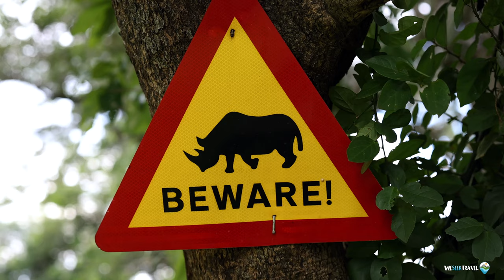A Journey to Ziwa Rhino Sanctuary - Uganda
A Journey to Ziwa Rhino Sanctuary in Uganda with the incredible Elyson Adventures. We spent some time walking beside these magnificent beasts which was truly a once-in-a-lifetime experience. The conservation work that they're doing here at Ziwa is incredible and if it continues the numbers of the White Rhino will continue to increase which would help the species immensely.

On safari with Elyson Adventures - elysonadventures.com